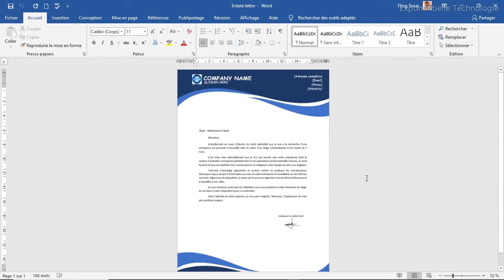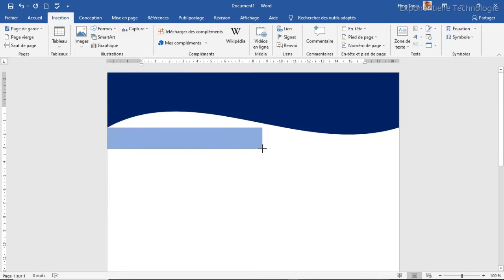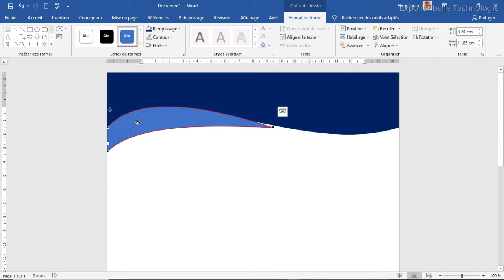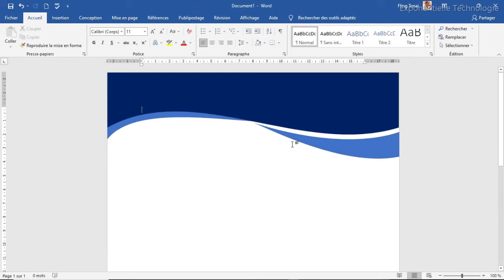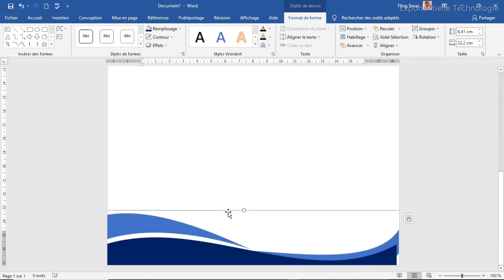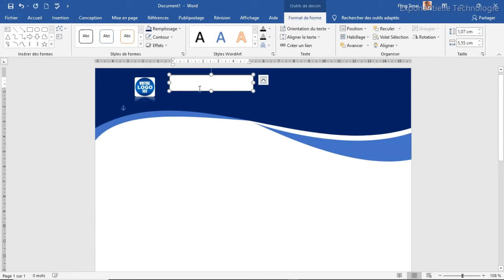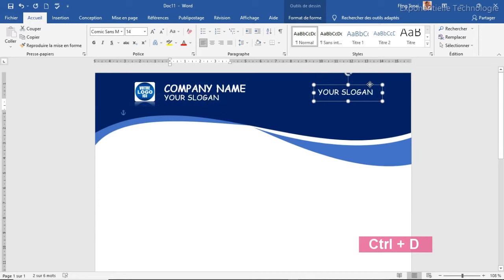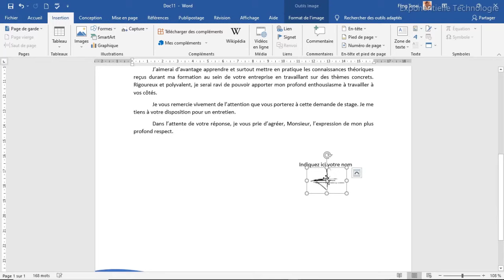Comment créer un en-tête de lettre avec Ms Word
Salut les amis, dans cette vidéo je vous montre comment créer une entête de page avec Microsoft office Word.

Vous pouvez nous contacter pour la réalisation de vos présentations PowerPoint:
👉 Alignements, Mise en forme et en page du contenu
👉 Animations et transitions
👉 Plan de travail selon le modèle de votre choix
👉 Autres en fonction de vos exigences.

Vous pouvez également nous contacter pour la mise en forme et en page de votre mémoire ou de vos documents:
👉 Réalisation de la première page en fonction de vos exigences
👉 Réalisation de vos tables des matières, sommaires, liste des figures, liste des tableaux etc...
👉 Mise en forme et en page de votre document
👉 Insertion entête, pied et numéro de page.

Pour plus d'informations, contacter nous

Regarde jusqu'au bout et si tu as des questions, n'hésite pas à les poser en commentaire.